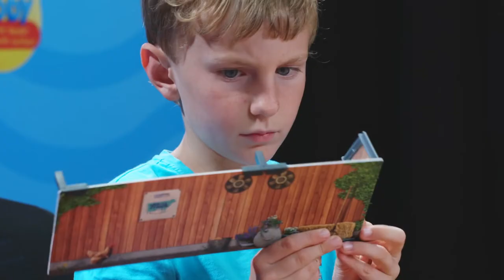SPIELZEUGTESTER Merlin testet BRUDER | Radio TEDDY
Auch über DAB+ in Berlin, Baden-Württemberg und ganz neu auch in Bayern.